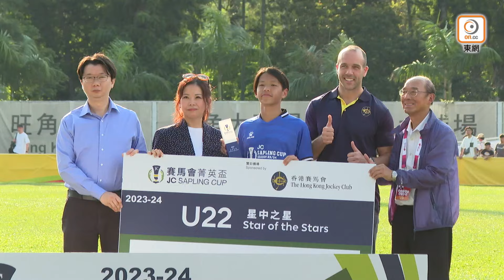《我撐港超聯精華》節目-2023/24-第37集